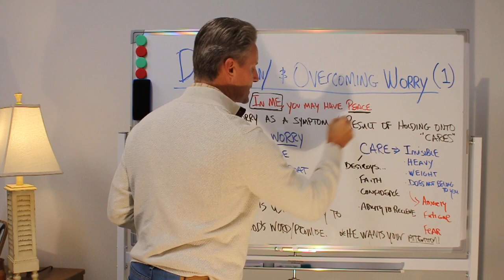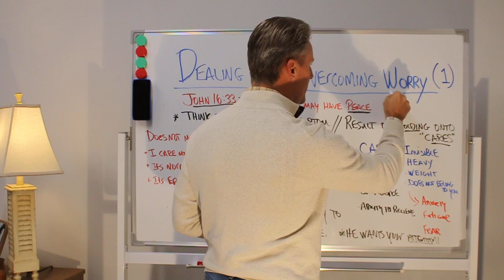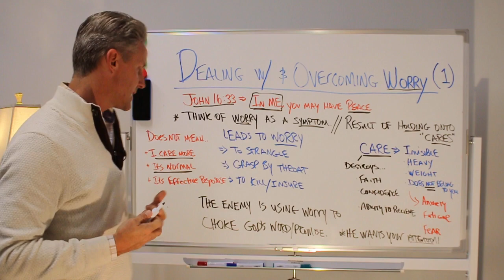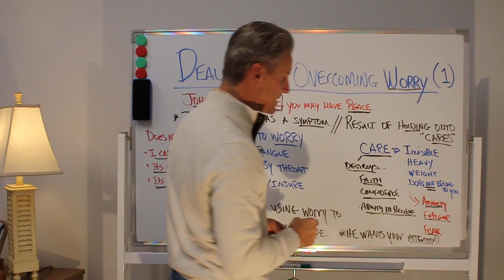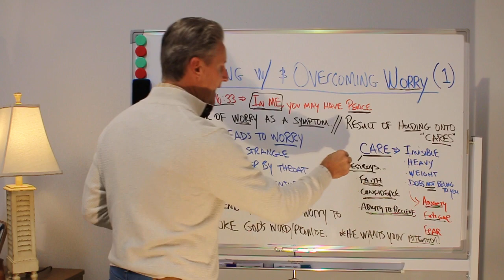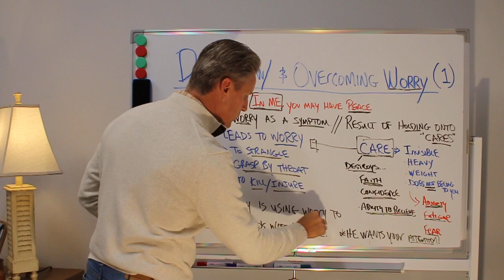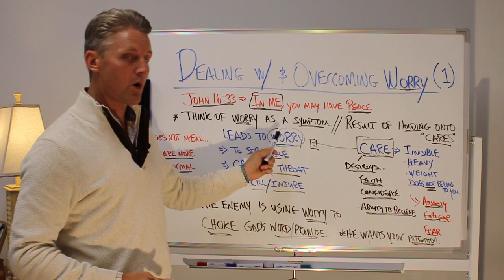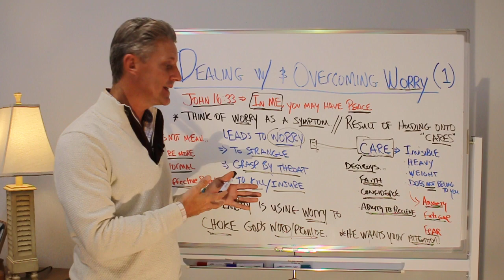How to DEAL with and OVERCOME worry (part 1)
simplebelievertv

What’s weighing you down?
• Lack of finances.
• Fear of possibly getting sick.
• Fear of losing a loved one.
• Marriage on the last string.
• Job security is gone.
• Struggling with your own security with God.
• Life is not the way you hoped it would be.
• Insecurity.
• God’s last instruction to you.

Worry is rampant in people’s lives. To worry is to carry a weight regarding the future that you never were designed to carry. We are called to cast our cares upon the Lord.  Casting means to throw, hurl or cast with a sudden motion; to throw something suddenly and completely on something else. It involves throwing all our worries and anxieties past, present, and future upon God.

It is not a timid casting of our cares upon him or an apologetic casting in the sense of “could you please take a care or two from me, God, if you have time?”

A care is An invisible yet heavy weight one carries that does not belong to them causing anxiety, fear (oppression), and fatigue. It draws and divides the mind in different directions, and describes the mental state of being pulled apart.

This is why you cannot hold on to or carry CARE in your life. It destroys your confidence and your ability to BELIEVE God’s promises.